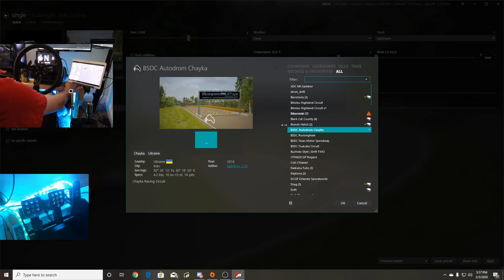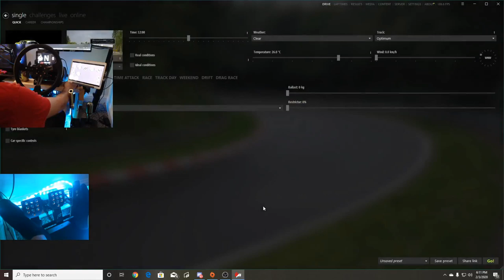Bushido Drift Championship Rd 4 Testing - Hardest track yet for me somehow!!!